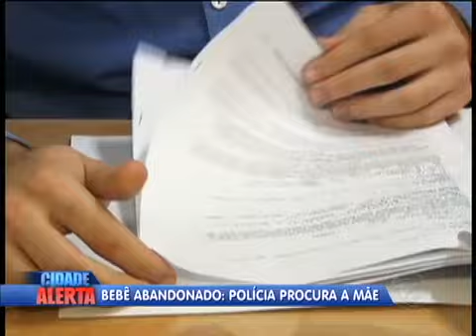Recém-nascido é encontrado à beira de rodovia em Santa Catarina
A criança foi abandonada na varanda de uma casa, à beira da rodovia, e ainda estava com o cordão umbilical. Viajantes que passavam pelo local e pararam para pegar frutas, encontraram o bebê e o levaram para o hospital. A polícia vai abrir inquérito para tentar descobrir quem é mãe da criança.